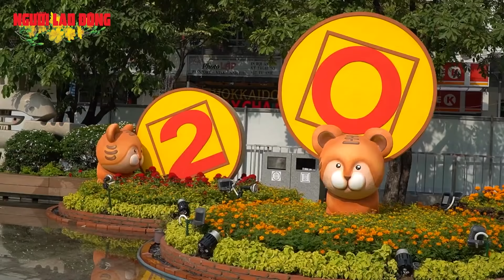Chiêm ngưỡng đường hoa Nguyễn Huệ 2022 trước “giờ G” | NLĐO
Hàng trăm công nhân làm việc trên đường hoa Nguyễn Huệ Tết Nhâm Dần 2022 đang tăng tốc hoàn thiện các công đoạn cuối cùng để chuẩn bị cho lễ khai mạc và mở cửa đón người dân tham quan vào tối 29-1, tức 27 tháng Chạp